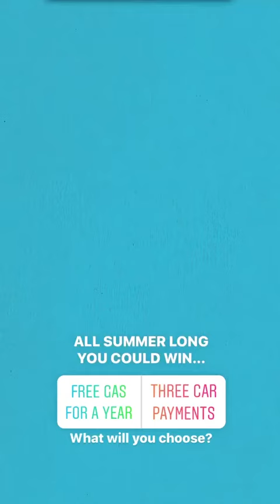OMNI CCU - The Choice is Yours Campaign (Instagram Stories)